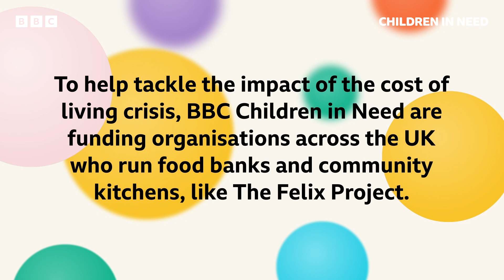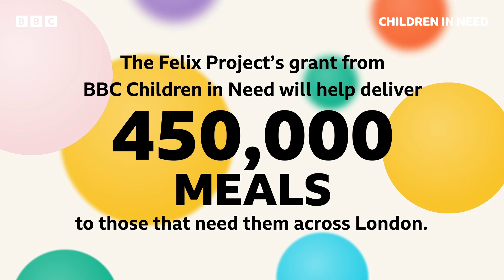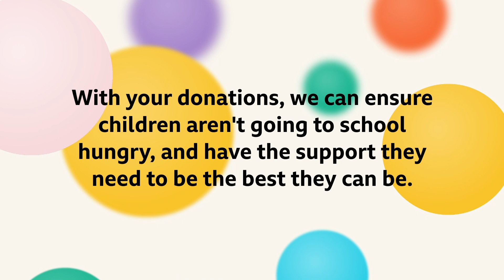BBC's Children in Need & The Felix Project To Deliver 450,000 Meals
Children in Need have given a grant to The Felix Project to help deliver 450,000 meals for children facing hunger due to the cost of living crisis.

An estimated 4 million children in the UK experienced food insecurity in September 2022. BBC Children in Need is committed to being there for children when they need us the most.

We at The Felix Project collect fresh, nutritious food that cannot be sold and deliver it to charities and schools so they can provide healthy meals and help the most vulnerable in our society.